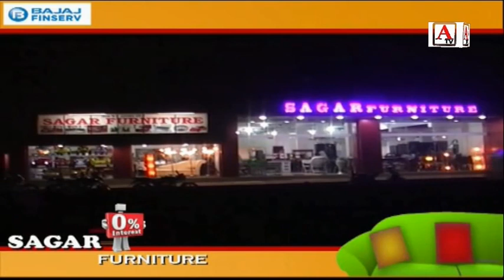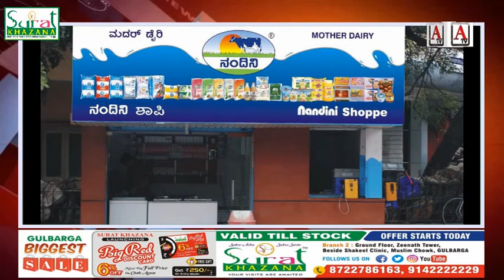ATV KHABERNAMA 07 Aug 2021